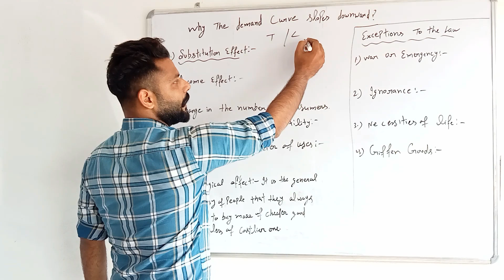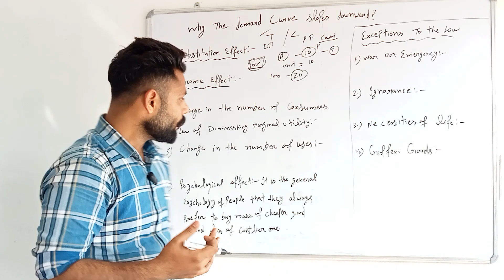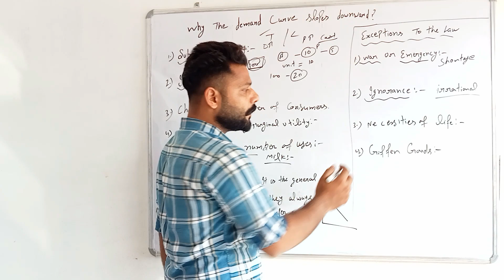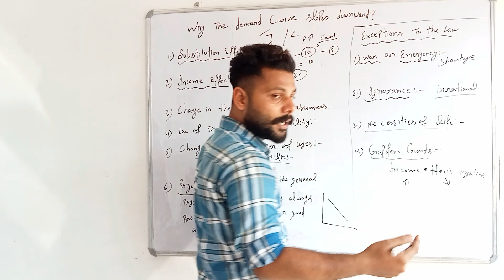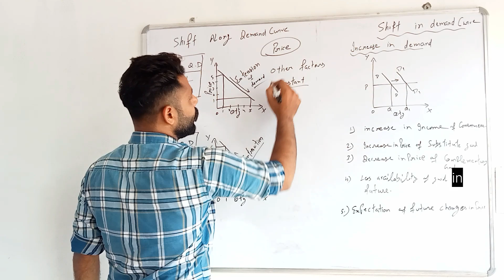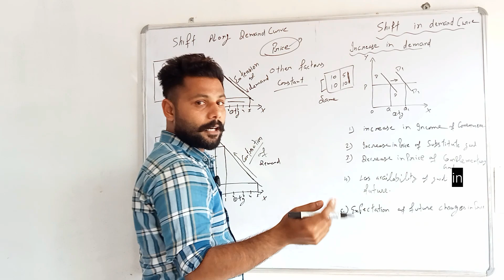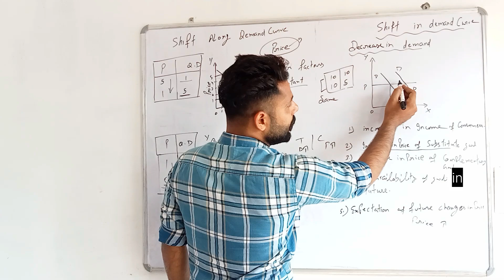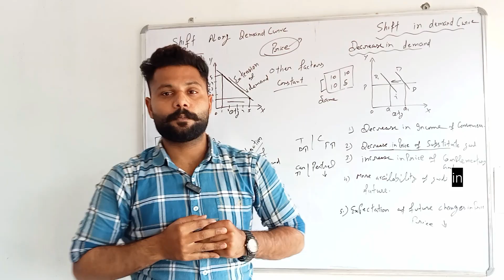Chapter -5 | Theory of demand | why the demand curve slopes downward